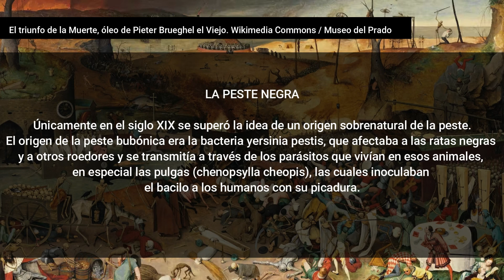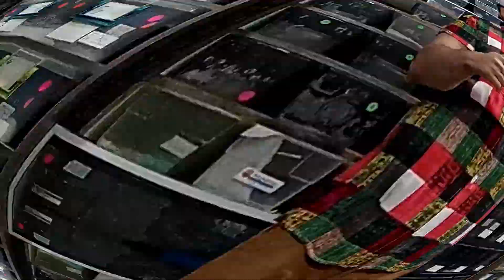Cosas que NO sabías… SERPIENTES la numero 5 ni los profesionales